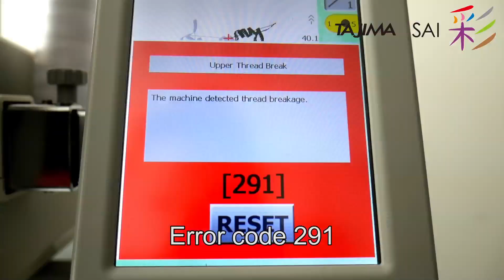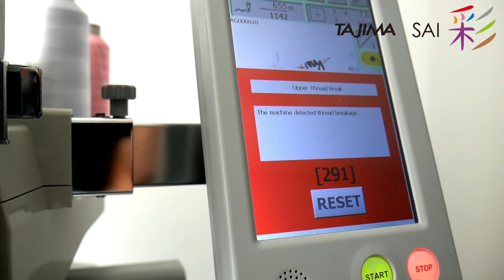Comment changer une bobine de fil canette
Cette vidéo présente comment insérer la bobine canette dans le bon sens